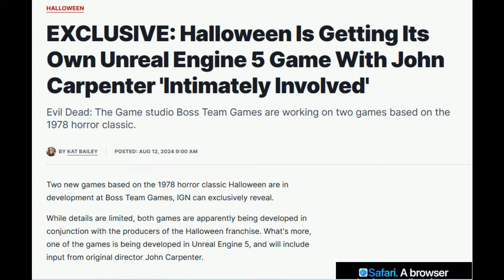Scream 7 NEWS, Halloween Video Games, Terrifier 3 Runtime Update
Melissa Barrera rumors have been running wild and now reputable insiders are debunking the information about Scream 7. Halloween video games are on the way with John Carpenter being involved. Terrifier 3 is confirmed to be shorter than the last entry. This was previously reported last November, but Damien Leone has addressed this once again.

0:00 Intro
0:14 Halloween
2:33 Scream 7
6:04 Terrifier 3
7:56 Outro